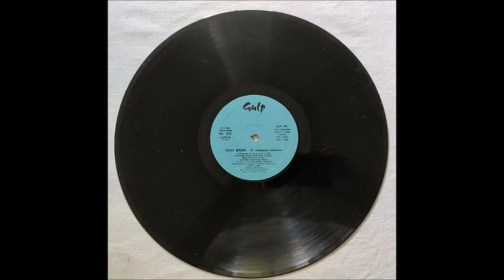tony bruni Maruzzella